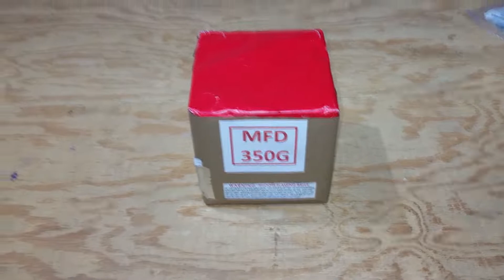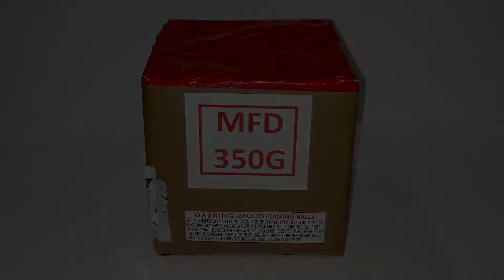MFD 350G [Build Video]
Custom 25 shot cake build